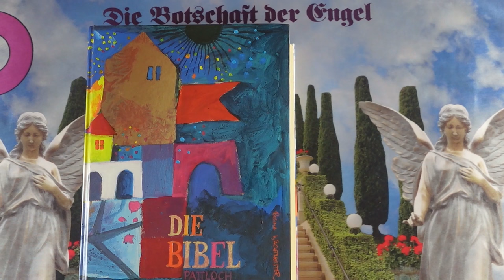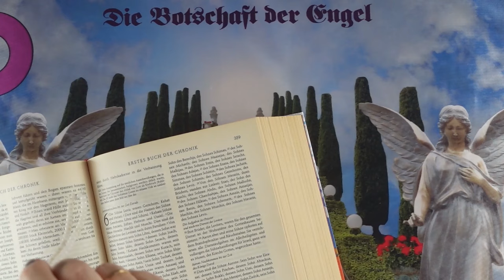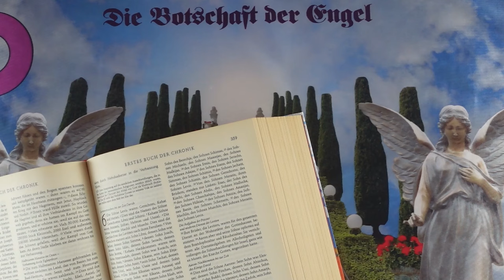Napi impulzus - 2024 Augusztus 11 - Üzenetek a Bibliából❣